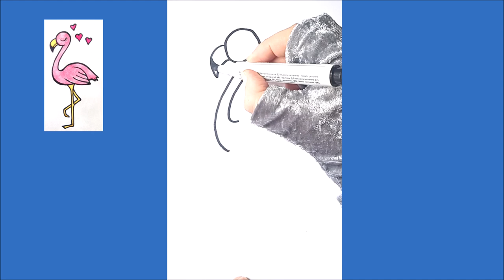Flamingo How to Draw 🦩 step by step Easy Drawing Pictures for Kids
How to Draw Flamingo 🦩step by step. Flamingo Pink Easy Drawing. Bird Pink Simple Drawing for Kids Pictures. Simple Drawings Step by Step. Ideas for Drawings for begginers. Simple Drawing step by step. What you can draw easy and fast. Drawing with Kids. Drawing by felt pens, pencils, paints, markers. Coloring pictures for Kids. Drawing video lessons for Kids.